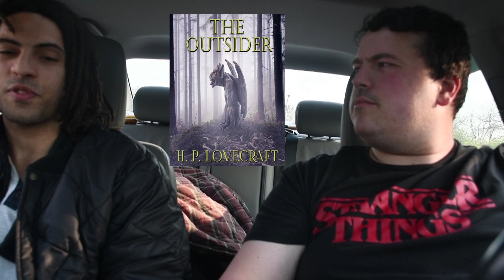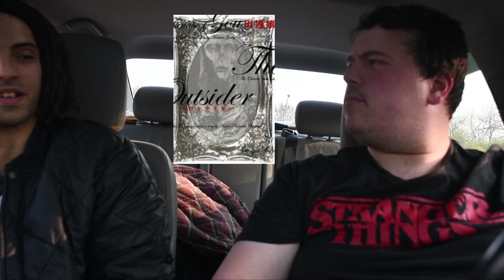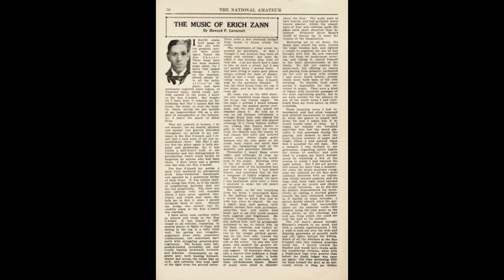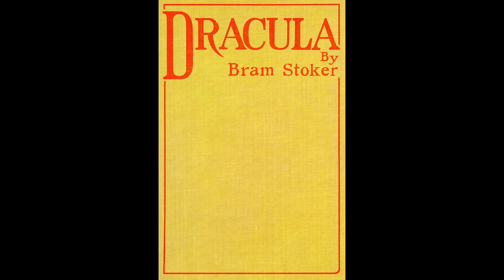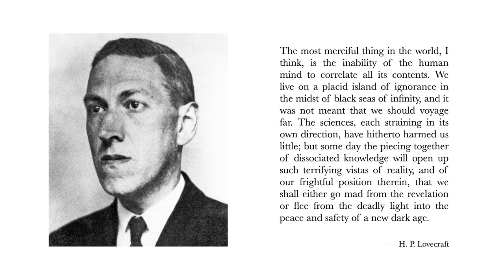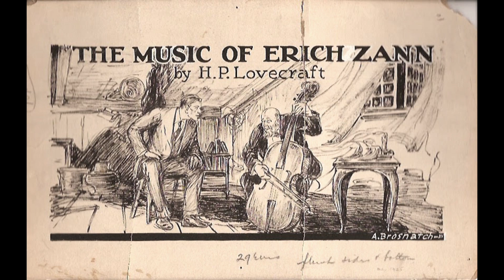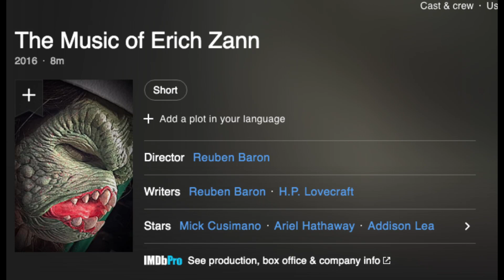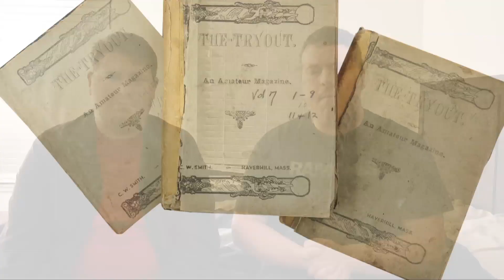Gothic Tales by H. P. Lovecraft(Book Review)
This is my review of the short story collection Gothic Tales, which collects the short stories The Outsider, The Music of Erich Zann, and The Terrible Old Man by H. P. Lovecraft. Chris Espianl joins me for the discussion of The Outsider, Bill Burns joins me for the discussion of Music of Erich Zann, and my friend Jeremy pops in to discuss The Terrible Old Man with me.

Publication Date: 2022 (when the collection itself was published, by the stories themselves were first published in the 1920s).

Genre: Horror

0:00:00 Intro

2:28 Outsider review, with Chris E

13:28 The Music of Erich Zann review, with Bill

29:55 Terrible Old Man review, with Jeremy

35:00 Outro/A Discussion of Lovecraft's influence with Bill Burns.